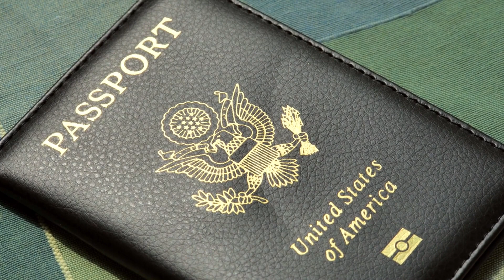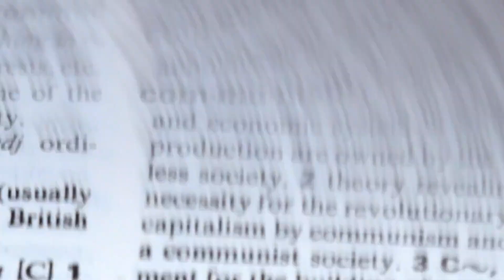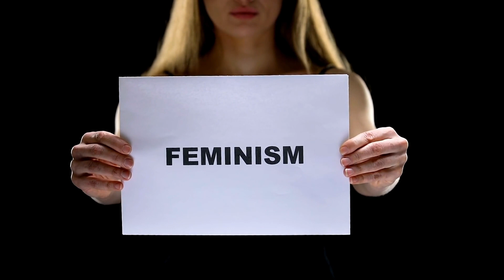15 Consecuencias que no conocías de la IGM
"15 Consecuencias Impactantes de la Primera Guerra Mundial Que Nunca Te Enseñaron"

Descripción:

Descubre en este video 15 condiciones y hechos sorprendentes de la Primera Guerra Mundial que probablemente nunca escuchaste en la escuela. Desde tácticas bélicas desconocidas hasta historias personales emocionantes, este video te llevará en un viaje al pasado para entender mejor este conflicto global.

¿Cuál de estas condiciones te sorprendió más? ¡Comenta abajo! 👇